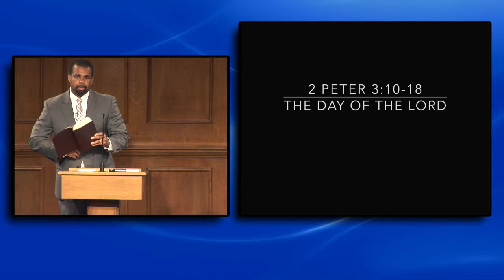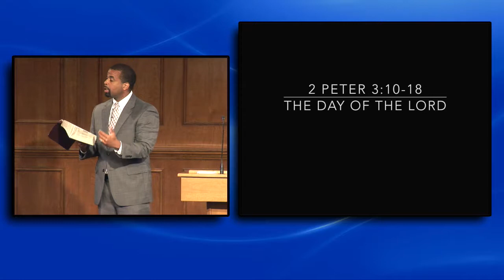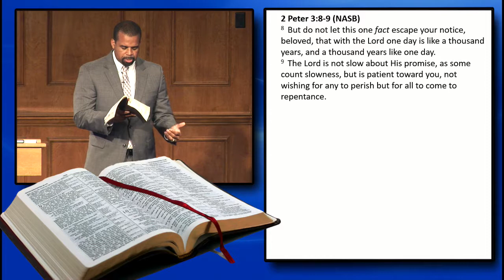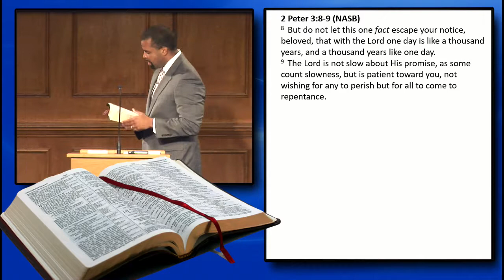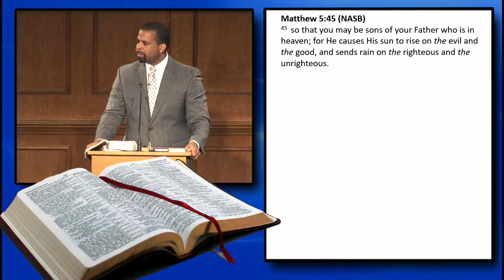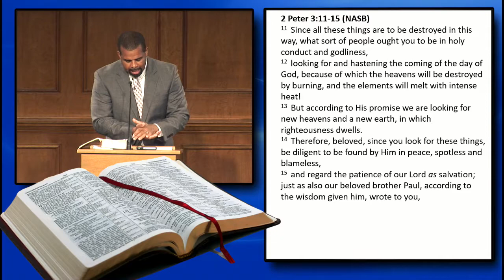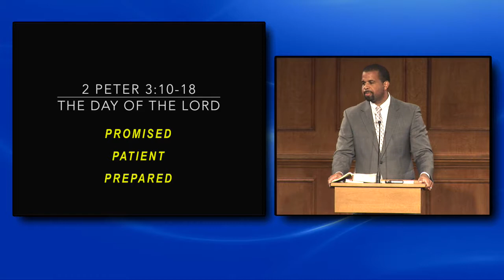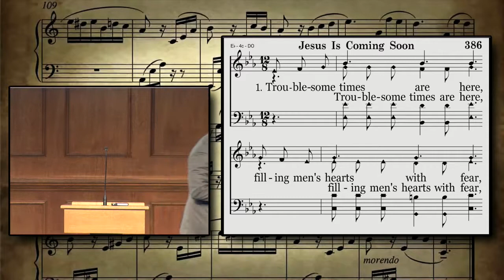Earthquakes, Hurricanes and Floods (Benjamin Lee)